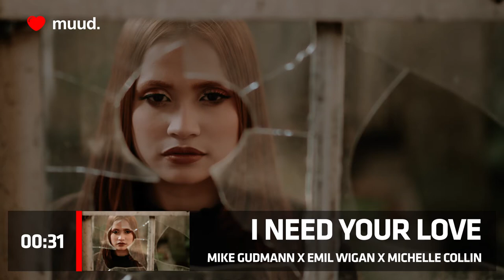MIKE GUDMANN X EMIL WIGAN X MICHELLE COLLIN - I NEED YOUR LOVE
Thanks for following..
writeusforchannel[at]gmail